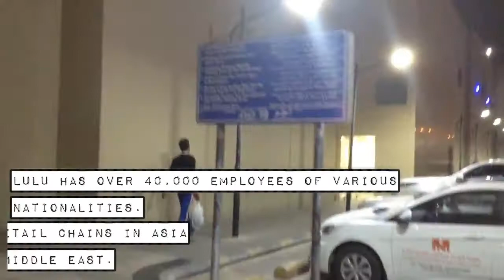CHICAGO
SETTINGS + QUALITY + 720p

GEH | LULU Hypermarket | Chick Time